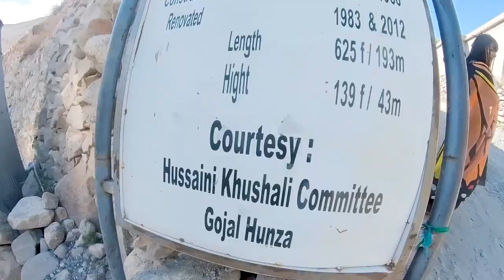HUSSAINI SUSPENSION BRIDGE HUNZA I VLOG I EPISODE 12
Discovering the beautiful landscapes of Pakistan with my very own lens Insta 360 one x2. Spent over a week in Hunza for the first time.
 Hope you will enjoy it. Do share your watching experience in the comment section below.